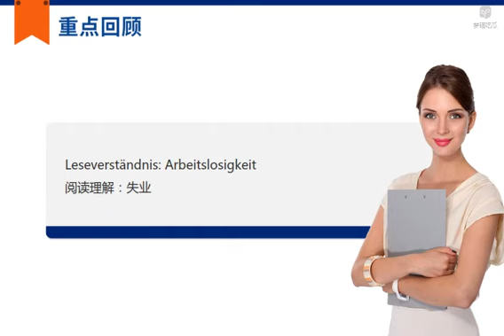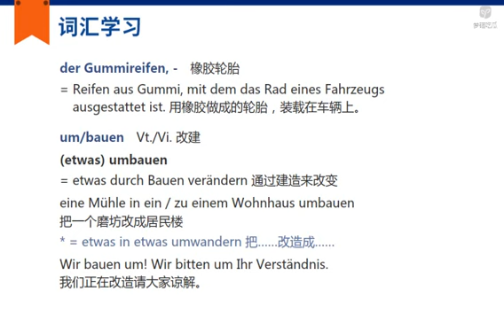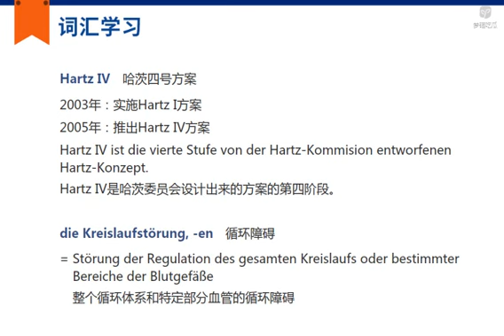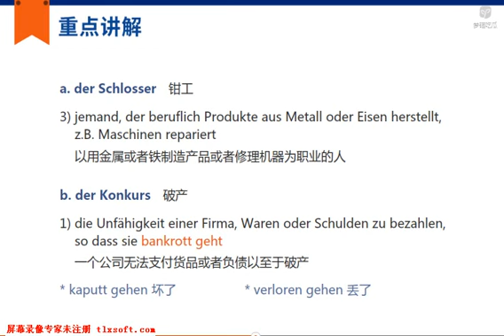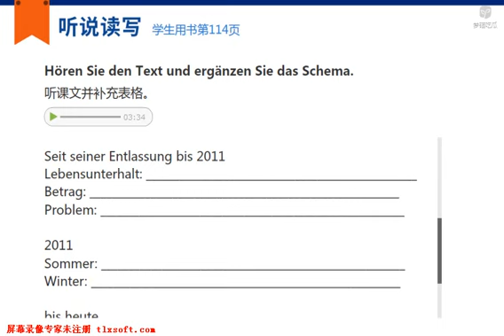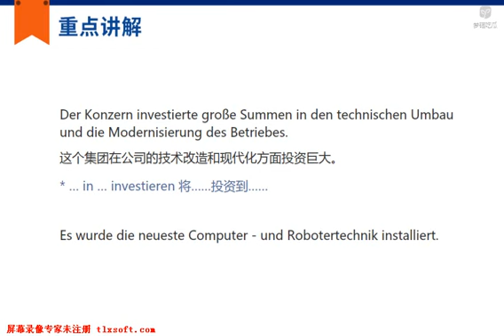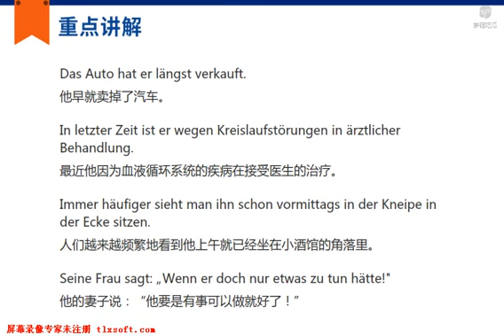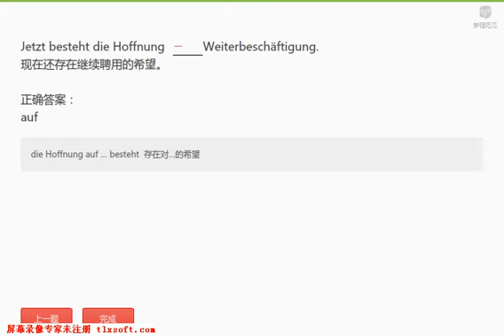440 L20 6 Kurt Wolf